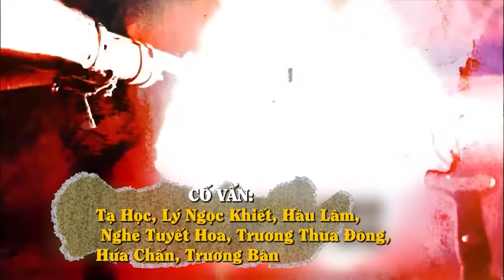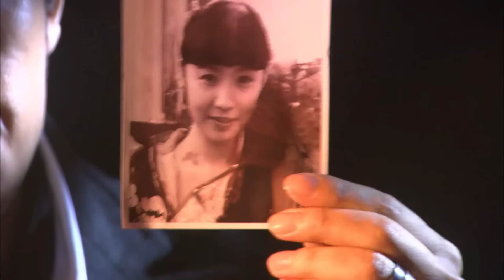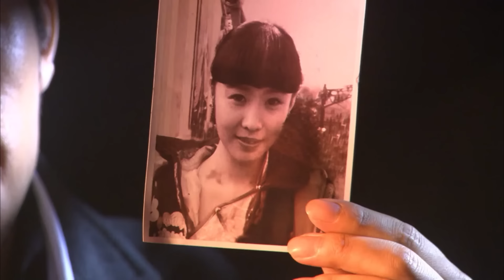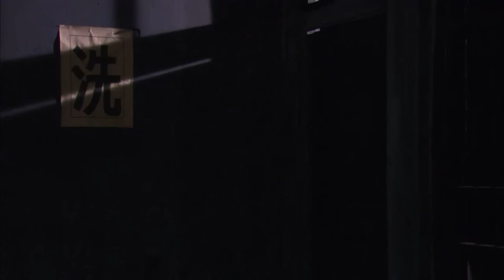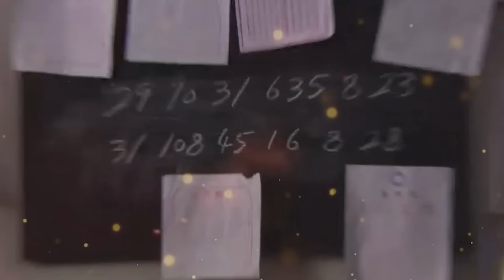Phim Mới 2023 I TRỢ THỦ GIẤU MẶT - Tập 23 (Thuyết Minh) I Phim Hành Động Điệp viên Trung Quốc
TRỢ THỦ GIẤU MẶT - Tập 23 ( Thuyết minh) I Phim mới hành động Chiến tranh Điệp viên Trung Quốc I Lục Nghị I Lưu Đào   ___________________________________________________________________________
Nội dung Phim: Đây là bộ phim hành động chiến tranh, gián điệp Trung Quốc  rất hay và mới được phát hành cho khán giả Kênh phim  Kukan Classic. Bộ phim trung hành động chiến tranh tình được thuyết minh trọn bộ.  Kính mời quý Khán giả đón xem. Bộ phim với sự tham gia của nhiều diễn viên nổi tiếng.